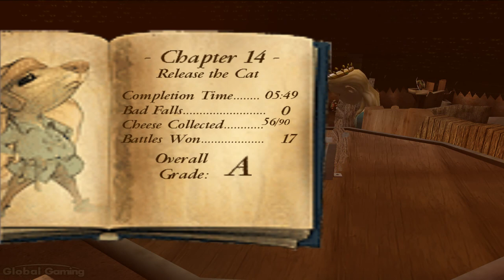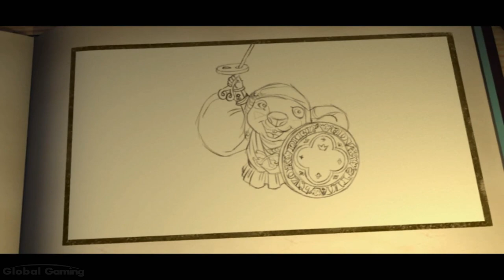The Tale of Despereaux (video game) - FULL GAME walkthrough | Longplay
The Tale of Despereaux is an action adventure video game based on the animated movie with the same name, developed by Sensory Sweep Studios and published by Sensory Sweep Studios in 2008. You play as the brave mouse Despereaux, who is on a quest to save the princess and bring peace to both kingdoms of mice and humans.
0:00:00 Chapter 1 Mouse School
0:10:08 Chapter 2 A Storybook Life
0:24:45 Chapter 3 Awaken the Pea
0:38:32 Chapter 4 Betcha Can't
0:56:30 Chapter 5 Key to Her Heart
1:12:45 Chapter 6 Chase Scene
1:23:03 Chapter 7 To the Rats
1:39:02 Chapter 8 In the Coliseum
1:45:24 Chapter 9 Light
1:54:20 Chapter 10 Costume Party
2:07:17 Chapter 11 Taking Steps
2:14:26 Chapter 12 Forgiveness
2:22:44 Chapter 13 Embattled Knight
2:32:27 Chapter 14 Release the Cat
2:39:03 Chapter 15 Unexpected Reversal
2:42:52 Chapter 16 Botticelli

Developer: Sensory Sweep Studios
Publisher: Brash Entertainment
Platforms: PC, PS2, Wii, Nintendo DS
Release Date: 2008
Genre: Action, Adventure